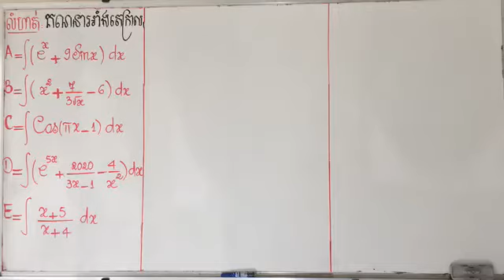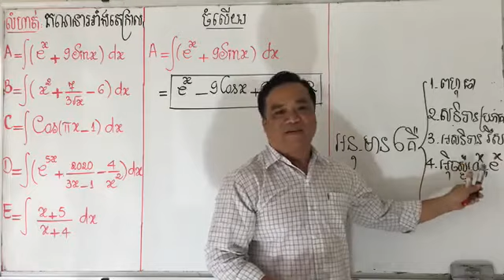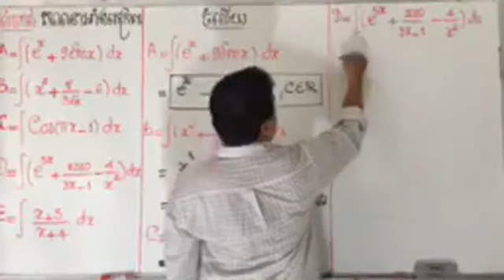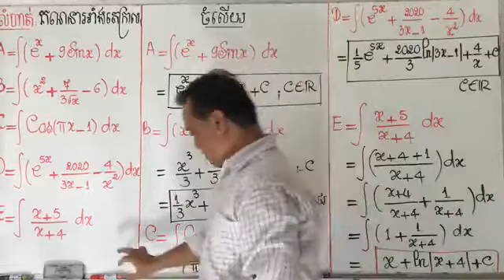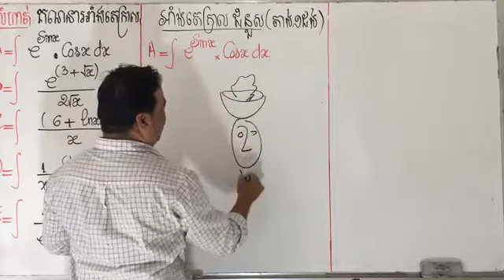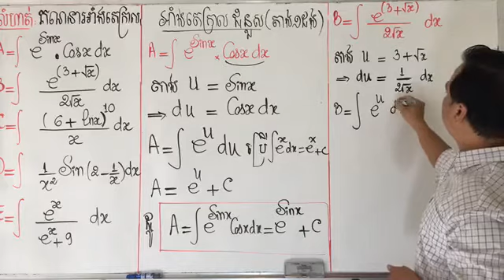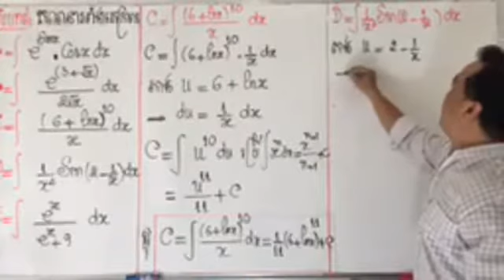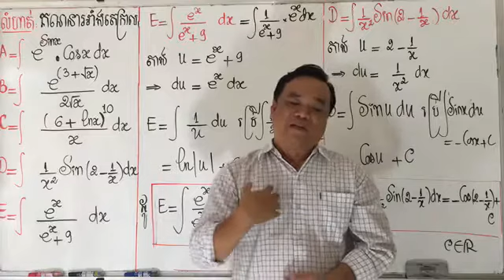04. លំហាត់ អាំងតេក្រាល ថ្នាក់ទី១២ ភាគ៤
04. លំហាត់  អាំងតេក្រាល ❤️_☘️ចង់អោយសិស្សចេះមើលល...ាត់ _អាំងតេក្រាលធម្មតា និង អាំងតេក្រាលជំនួស